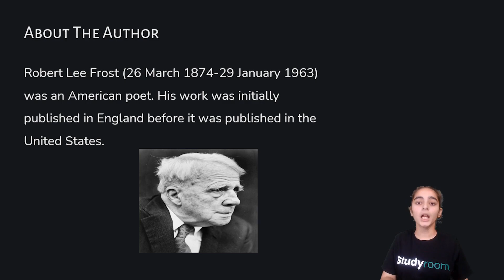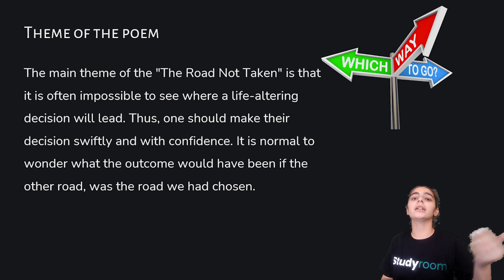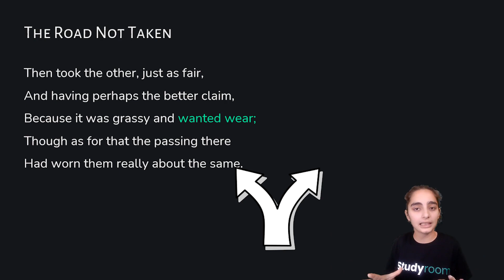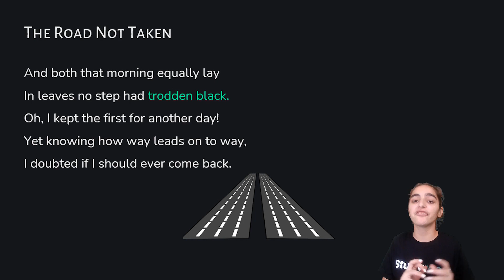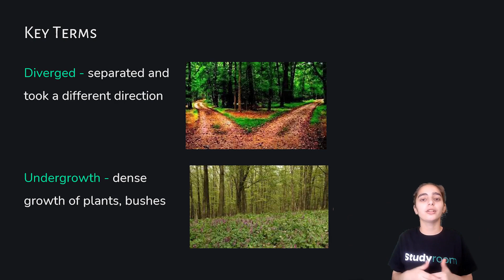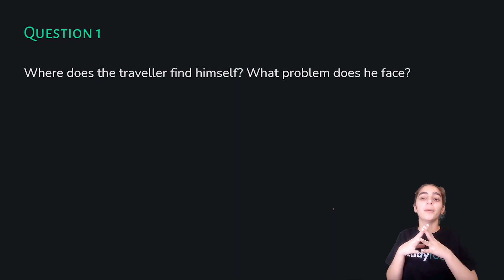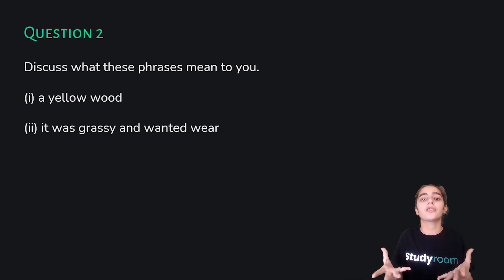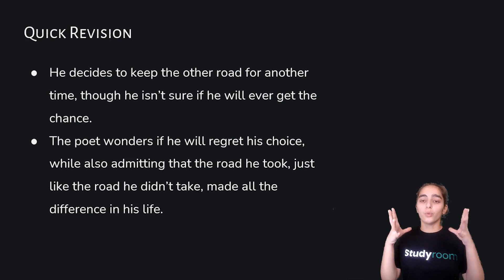Class 9 | English | Chapter 1 | The Fun They Had | Part 3